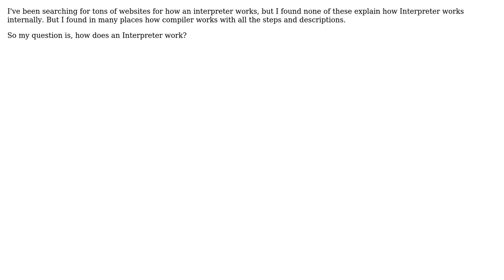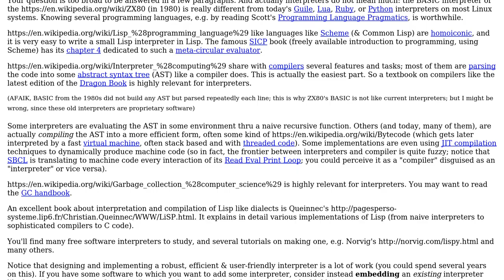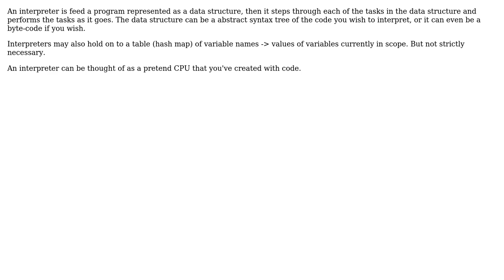Software Engineering: How Does An Interpreter Work? (2 Solutions!!)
Software Engineering: How Does An Interpreter Work?

With thanks & praise to God, and with thanks to the many people who have made this project possible! | Content (except music & images) licensed under CC BY-SA | Music | Images & others | With thanks to user Susantha7 user Kilian Foth user clinux user Basile Starynkevitch and the Stack Exchange Network Trademarks are property of their respective owners. You are responsible for your own actions.